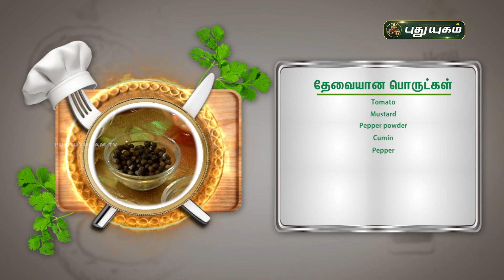Blueberry Rasam | Krithika"s Kitchen | YugamConnect food puthuyugamtv | 26/04/2024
Blueberry Rasam | Krithika"s Kitchen | YugamConnect puthuyugamtv | 26/04/2024